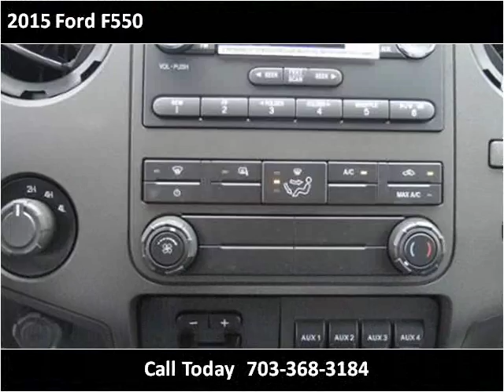2015 Ford F550 New Cars Manassas VA